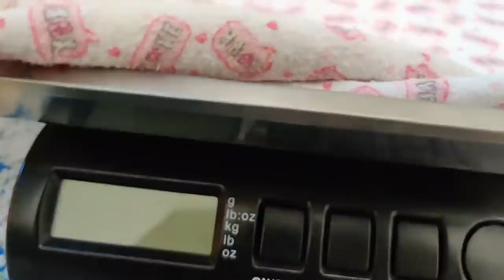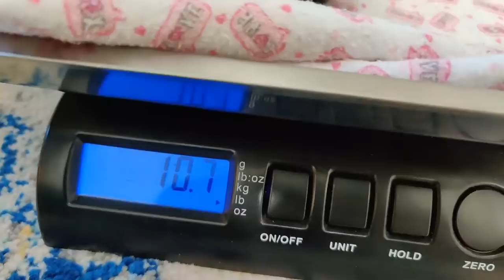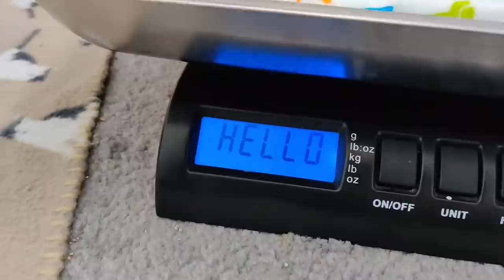Basketweave Goes Home, Plus Kittens! 2021-09-20